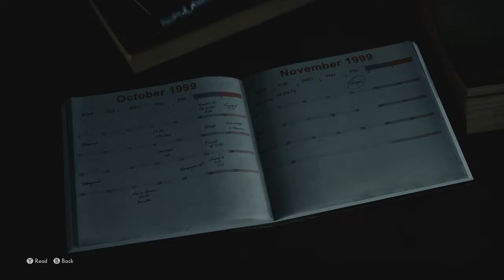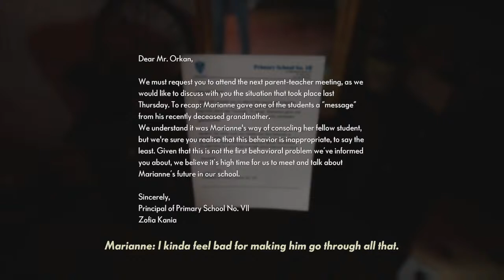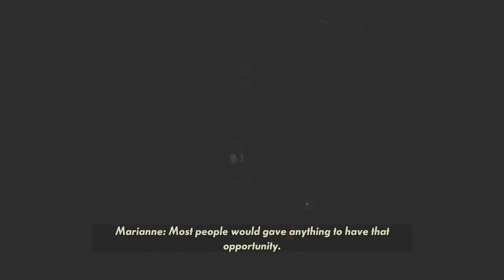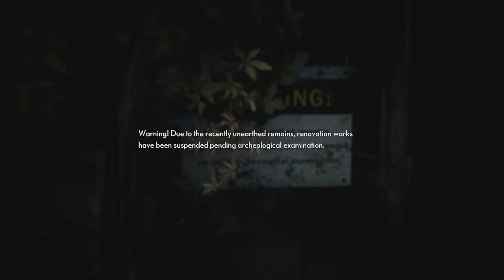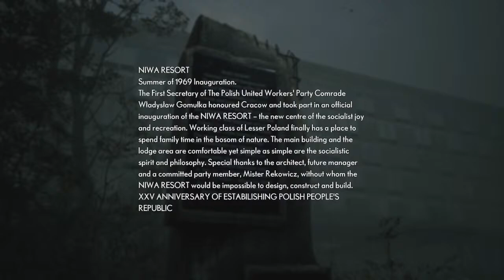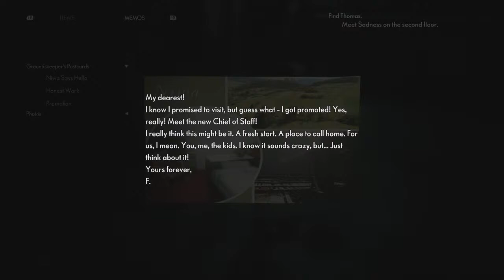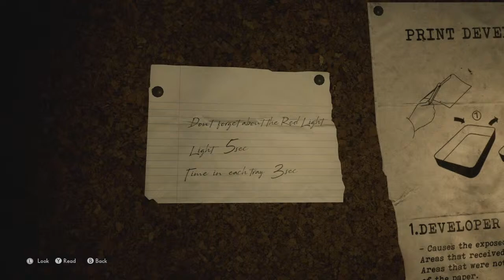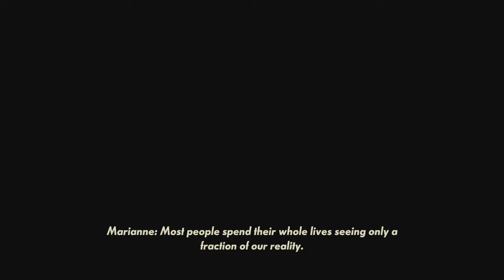The Medium Gameplay Walkthrough Part 1- First 2 Hours! (XBOX SERIES X) [The Medium Playthrough]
The Medium Gameplay Walkthrough Part 1- The Medium [Full Game] Playthrough on XBOX SERIES X. This The Medium Let's Play Campaign Walkthrough has All Main Levels And an Ending. The Medium Game XBOX SERIES X Gameplay.

Full Disclosure: This Free and Early copy of The Medium was provided by Bloober Team.

😎 About Me 😎
What's up my name is Malcolm and I'm just here to provide Entertainment for all of you, I Primarily do ''Gameplay Walkthrough'' Videos (BUT) Sometimes i'll do Let's Play Videos. On my Walkthroughs i do "Commentary and No Commentary" (The Best of both worlds). I also love All sorts of Video Games, Anime, Dogs and Food.